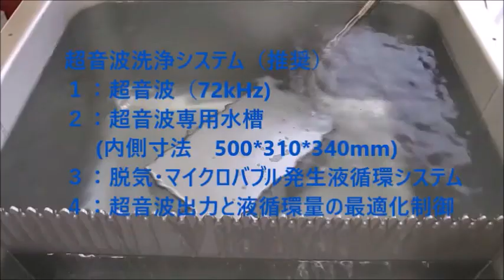超音波システム技術 Supersonic wave System technology